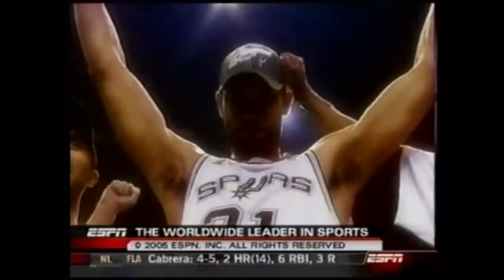2005 NBA Finals Postgame Coverage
06/23/2005:  ESPN postgame coverage of Game 7 of the 2005 NBA Finals between the Detroit Pistons and San Antonio Spurs.